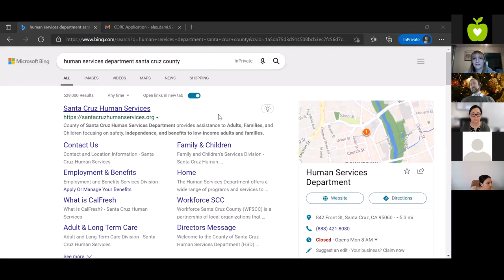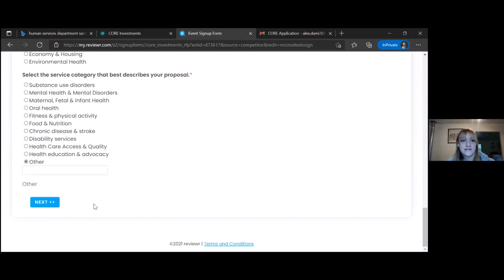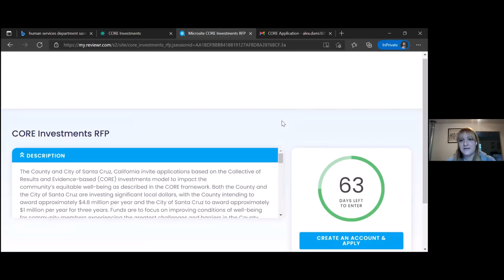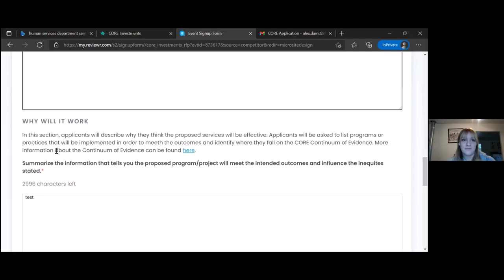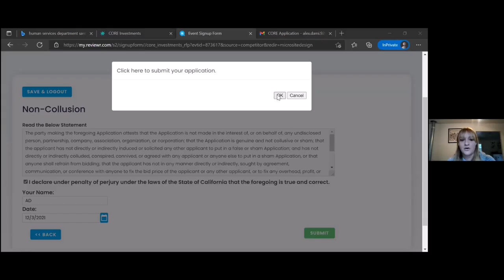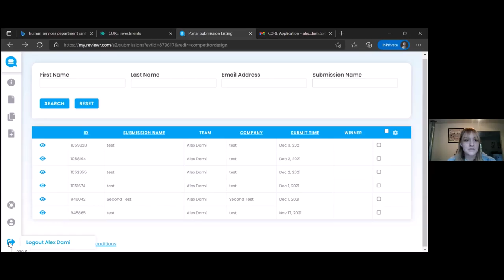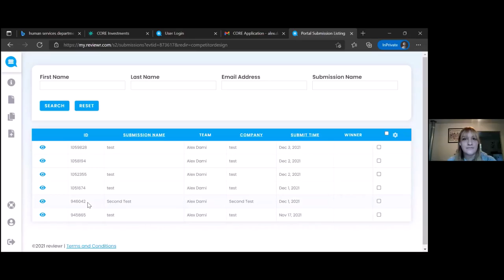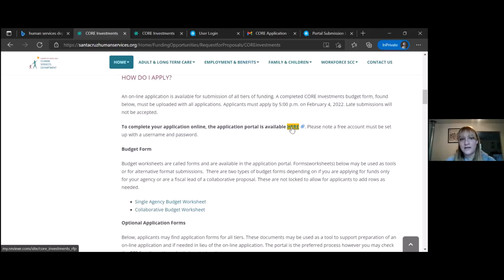Cómo usar Reviewr para las solicitudes de CORE - Sesión 1 (03/12/2021)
Fecha: el 3 de diciembre, 2021
Aprenda sobre cómo tener acceso a la solicitud de CORE, crear una cuenta en Reviewr, y completar solicitudes dentro de la plataforma.

El organizador: El Departamento de Servicios Humanos del Condado de Santa Cruz (siglas en inglés, HSD)
Las intérpretes: Gisella Carrasco y Stella Lauerman

[0:00] Bienvenida, Vista General
[2:44] Cómo acceder a Reviewer
[5:38] Creación de una cuenta e inicio de sesión
[8:15] Como navegar Reviewr
[25:51] No colusión y entrega de solicitud
[27:10] Como editar su solicitud
[29:34] Como presentar solicitudes adicionales
[31:30] Ayuda adicional de Reviewr
[33:17] Preguntas y respuestas
[45:10] Comentarios de cierre

Vea el calendario entero de los talleres y las sesiones de Ayuda Técnica para la Solicitud para Propuestas (siglas en inglés, RFP) de las Inversiones de CORE e inscríbase para talleres grupos y horas oficinas adicionales en el sitio web de HSD

Este taller se repetirá el 12 de enero, 2022